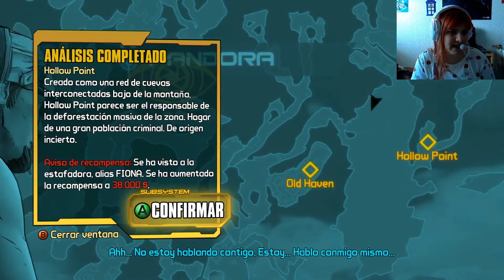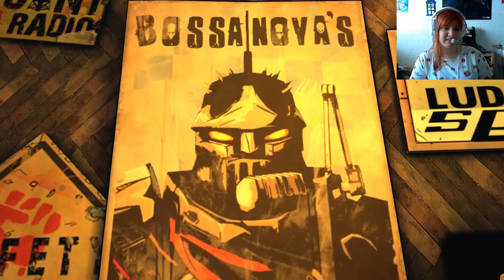#8 Tales From The Borderlands. Ep.2. Bro Bro Bro Bro....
Pero esto qué es? Me vuelven a traicionar TT.TT
No gano pa disgustos...